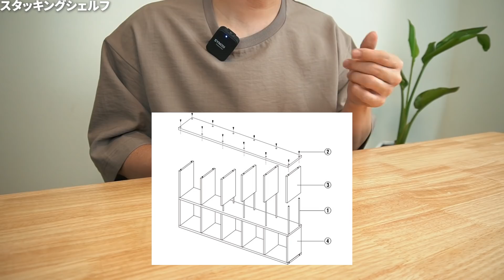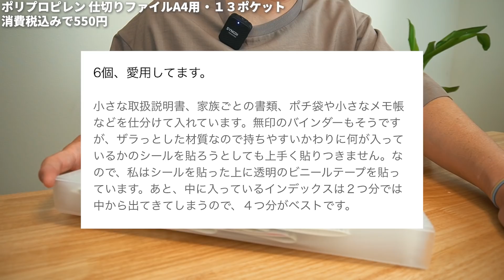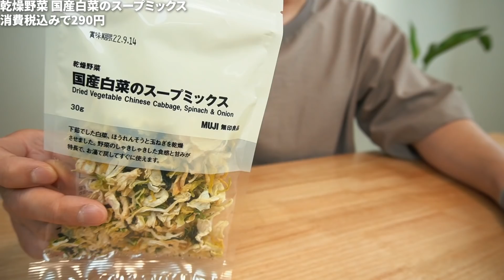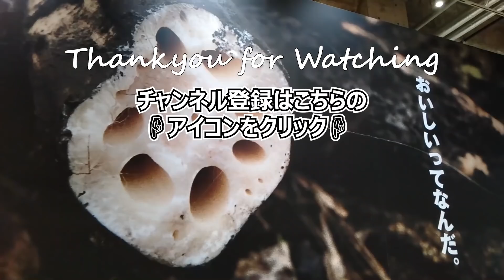#3【無印行ったらこれ買って！】無印マニアのおすすめアイテム6選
今回は前回に引き続き無印マニアの僕が無印行ったらこれ買って！というおすすめアイテムを6個紹介します！第3弾です！

このシリーズは再生リストにまとめていますので是非無印でのお買い物にお役立てください。

00:00 オープニング
00:49 スタッキングシェルフ
04:07 ポリプロピレン仕切りファイル
05:28 ステンレス保温保冷ボトル
06:13 疲れにくい撥水スニーカー
07:49 乾燥野菜 国産白菜のスープミックス
08:40 繰り返し使えるマスク
09:31  エンディング

【0で紹介したもの】
シリコーン調理スプーン
ステンレスタンブラー
ステンレス保温保冷マグ
自分で詰める水のボトル
PPファイルボックス
無印良品収納サイズシミュレーター
ステンレスひっかけるワイヤークリップ ４個入
PPケーブル収納 スタンド付き・角型
肩の負担を軽くする撥水リュックサック
ジュートマイバッグＡ３
化粧水・敏感肌用・高保湿タイプ
フィルム石けん ２４枚入
バターチキンカレー
バナナバウム

【1で紹介したもの】
デジタル電波時計
携帯用ファブリックミスト
LEDランタン
やわらかポリエチレンケース
ポリプロピレン頑丈収納ボックス
おえかきマグネットハンガー
ミシン目入り結束テープ

【2で紹介したもの】
木製ティシューボックス
アルミフックマグネットタイプ
壁につけられる家具・棚
アルミハンガー
分解して洗えるキッチンばさみ
ダイヤル式キッチンタイマー
ポリプロピレン歯ブラシ

友達登録で以下の特典をプレゼント！

このチャンネルは無印良品の様々なアイテムをレビューしたり、無印と似たアイテムのレビューをしたりしています！エンタメ情報チャンネルとして楽しんでもらえたら嬉しいです！

【現役店員に聞いた】無印で買わない方がいいものとクレームの多いもの